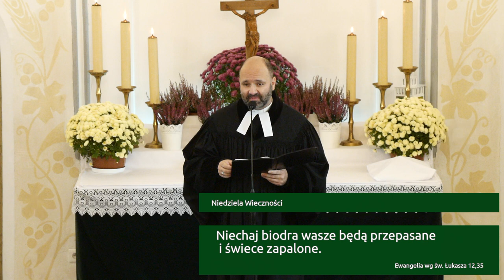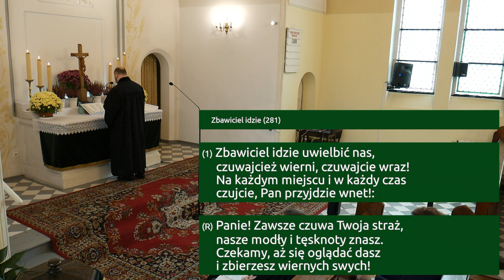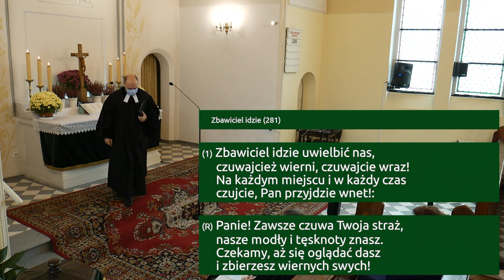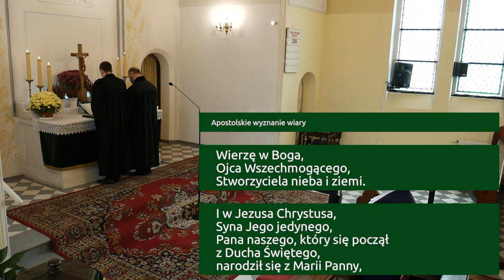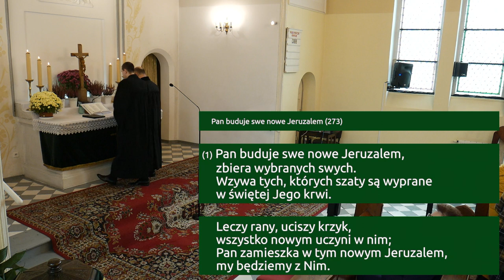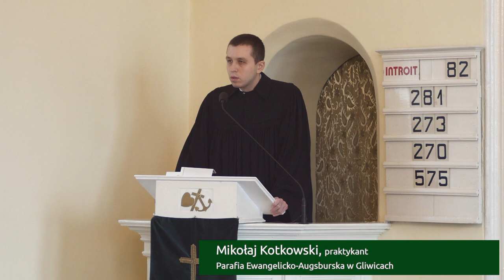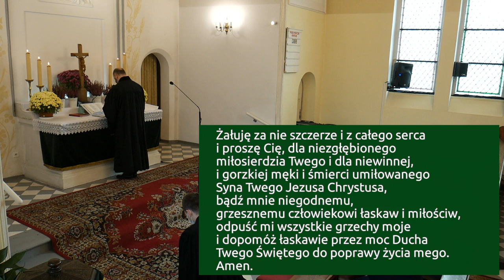Niedziela Wieczności (21 listopada 2021 r.) [REUPLOAD]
nabożeństwo ewangelickie –  transmisja na żywo z kościoła Zbawiciela w Gliwicach.
00:23:41 kazanie Mikołaj Kotkowski, PEA Gliwice

Zachęcamy do złożenia ofiar on-line
Tytułem: ofiara na cele kultu religijnego